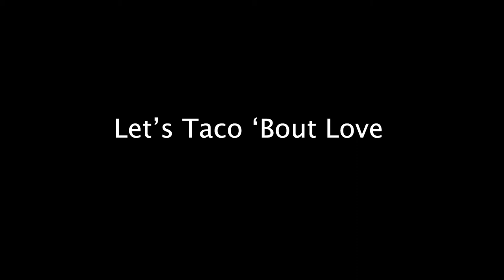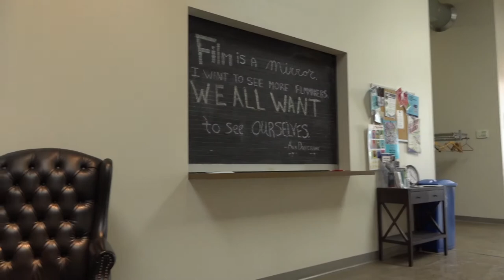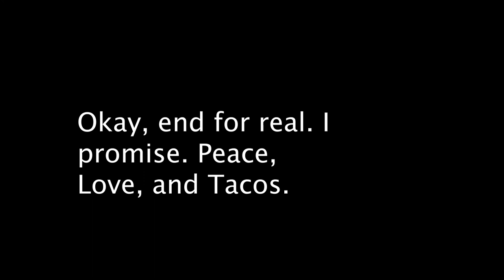CTEP 2020: Lets taco bout love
CTEP AmeriCorps members spent a day at SPNN learning how to use SPNN's gear to create short videos that ranged in genre and content, but all contained the line--"Where would we be without this technology?"